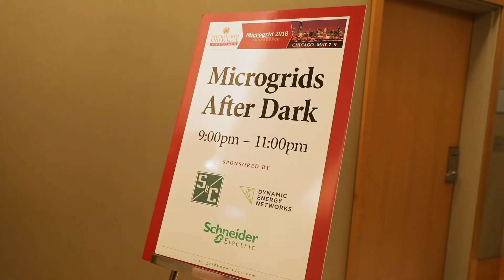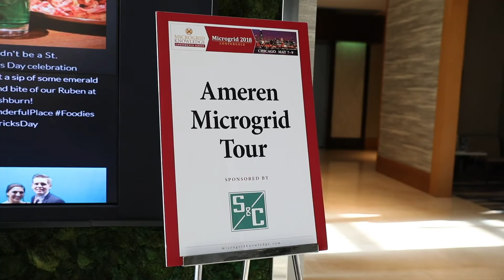"Reaching a Watershed Moment:" Microgrid 2018 Conference Feature Video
High-profile speakers and attendees of Microgrid 2018 identify the major issues related to microgrids and how the industry is growing. "We're reaching a watershed moment where all the resources are coming together in the right way," said John Caldwell, Edison Electric Institute.